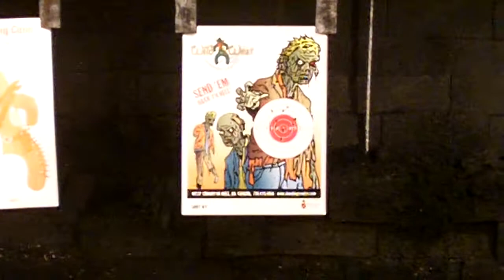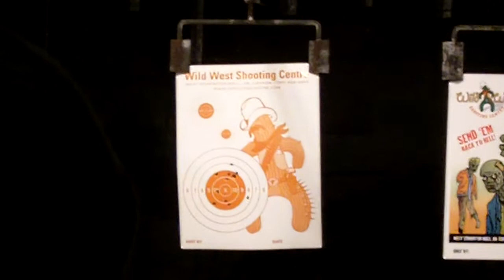West Edmonton Mall Shooting Range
Shooting at the pistol range in West Edmonton Mall. 9mm hand gun